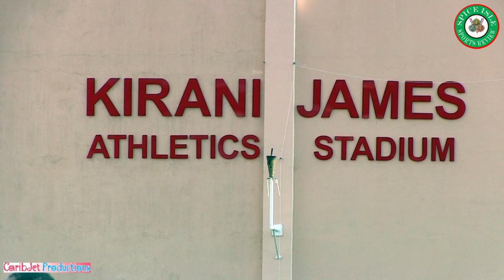CONCACAF Train the Trainers Program (Grassroots Football) Grenada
CONCACAF held a Train the Trainers Workshop in Grenada and concluded with a Grassroots Festival at the Kirani James Athletics Stadium on Saturday, December 16, 2017.

We attended the session and spoke to one of the Instructors along with a few coaches to get their take on such an event.